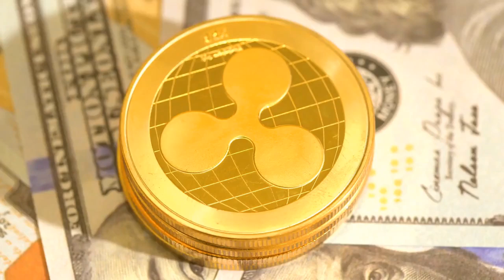XRPUSD To Decline Below $0.30 Level? | Ripple Technical Analysis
XRP could decline more in the short term, despite its earlier surge.